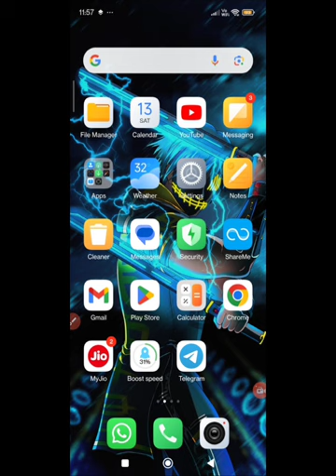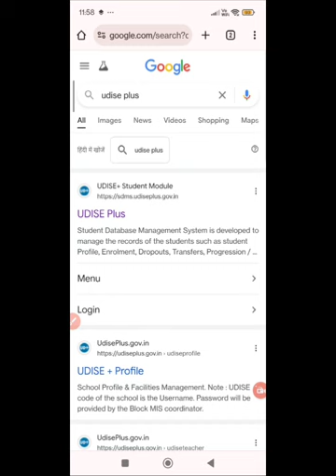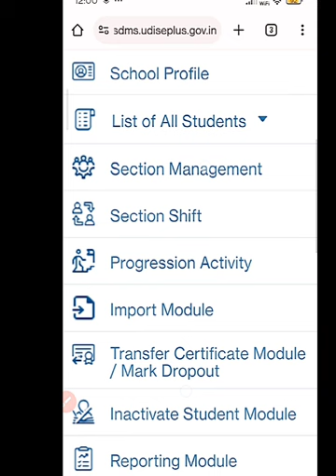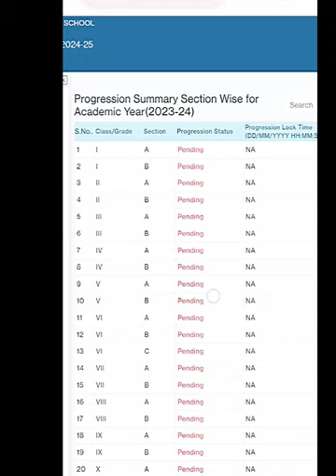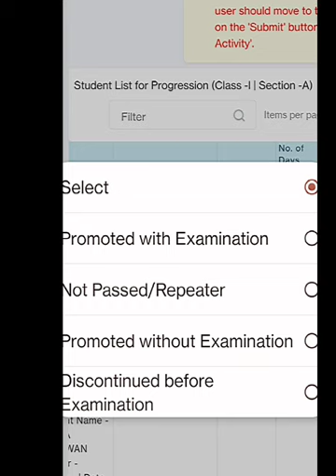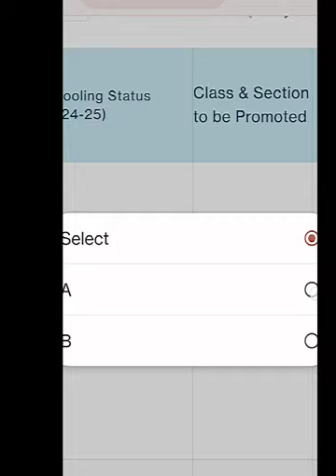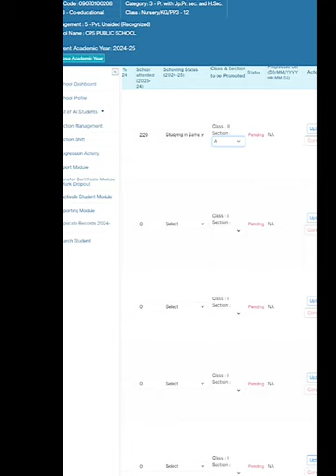How to do school Registration, School Module Fill Login on UDISE Plus Portal 2024-2025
How to do school Registration, School Module Fill Login on UDISE Plus Portal .
UIDAI portal ko kaise ful Karen
UIDAI portal ko fill karne ke kya kya step honge